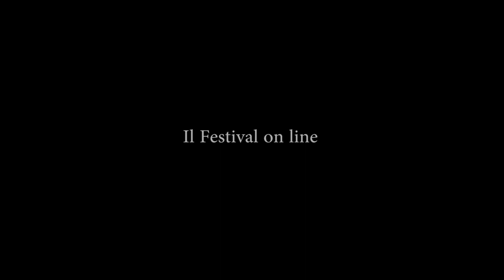Bologna in Lettere 2020 Colpi di voce Alessia Bronico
Alessia Bronico